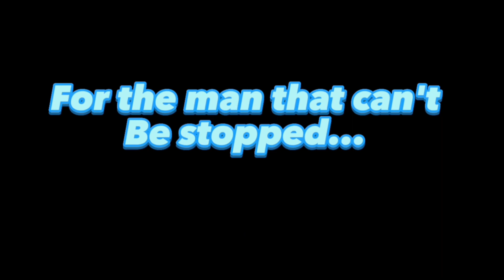A Brand New Adventure!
coming out like when Matthew either gets bitches or actually does this 💀

This is also a Raptorz collab so credits to bro 😎